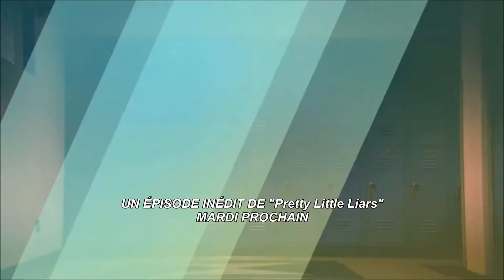Pretty Little Liars 5x09 Canadian Promo VOSTFR "March of Crimes" [HD]